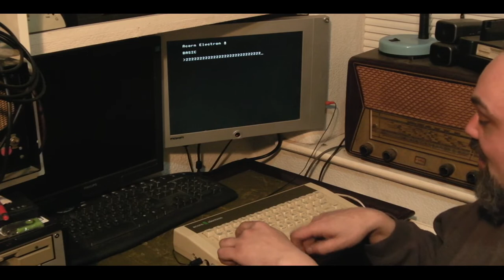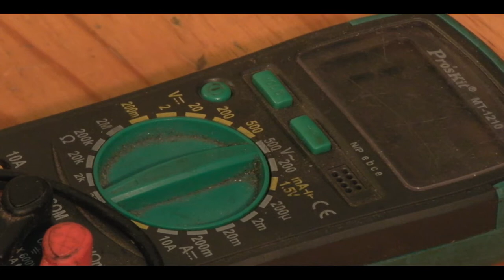Acorn Electron Fixing the faulty shift key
I take a look at the dodgy left hand shift key on the electron. Can I fix it only using basic tools?